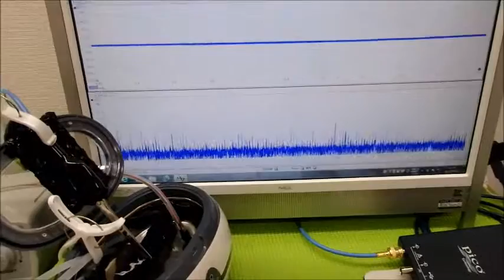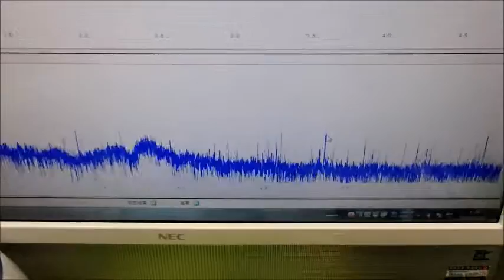超音波実験動画・写真（超音波研究に関する動画・スライドショー）